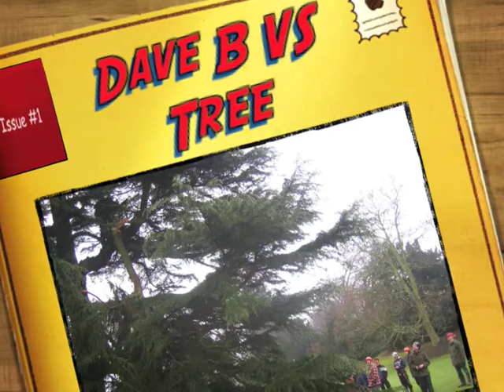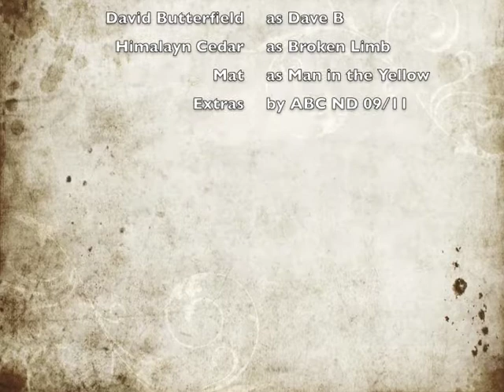Dave Butterfield vs Broken Limb.m4v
Dave B takes down a broken limb from a cedar as a class demo to his ND year 1 students.